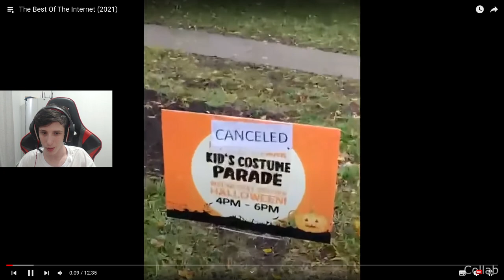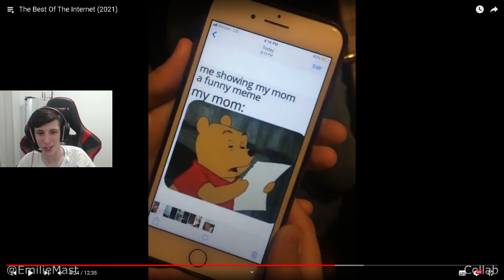reagindo ao melhor da internet (2021)